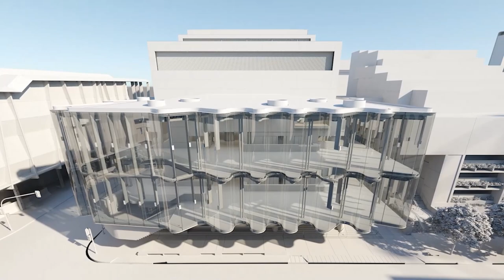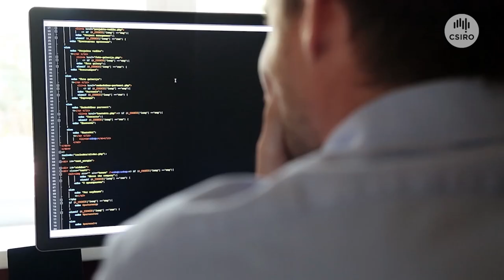QPAC to host AAPPAC Conference 2023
In September QPAC will host the 26th annual Association of Asia Pacific Performing Arts Centres (AAPPAC) Conference.

AAPPAC is an industry body with members from over 20 countries, including 45 prominent performing arts centres in the Asia Pacific.

The 2023 Conference will take place from 5 to 7 September, aligning with Brisbane Festival. The Conference program Global Megatrends – Shaping Culture to 2040 takes as it’s starting point the 2022 CSIRO Report Our Future World which identifies seven global megatrends set to influence the world over the next two decades.

The program will explore how these megatrends intersect with art and culture in a lively mix of discussion, debate and performance.

AAPPAC members will be notified once the 2023 Conference details are announced. To become a member, visit the AAPPAC